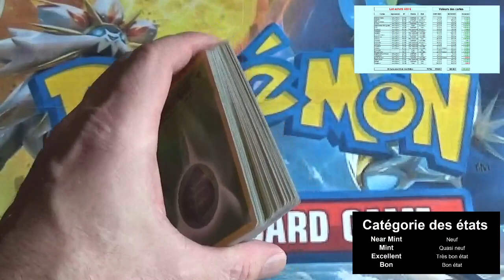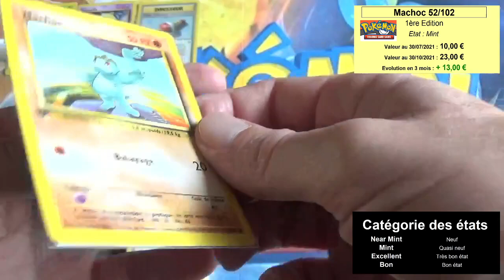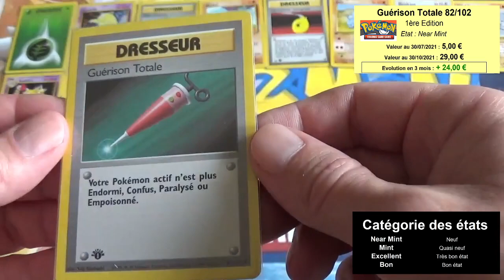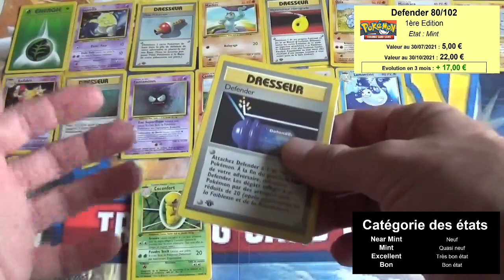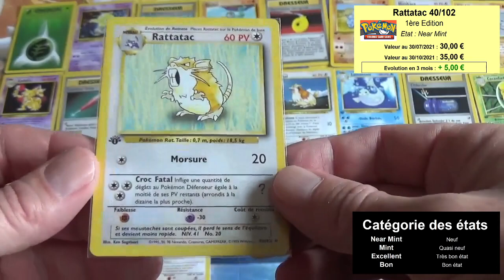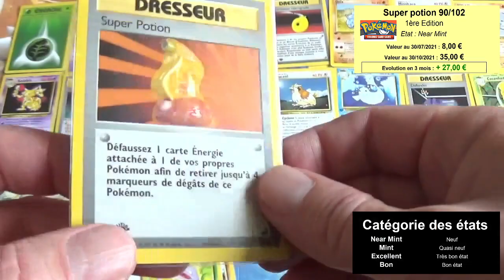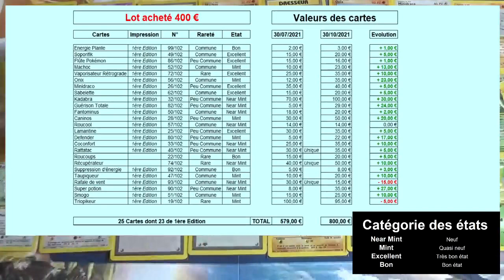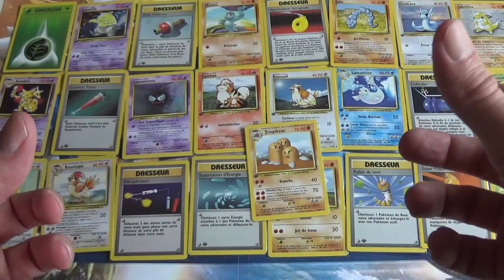Bénéfices et statistiques du lot de 25 cartes Pokemon du set de base acheté 400 euros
Quelle est la valeur du lot de 25 cartes Pokémon du Set de Base acheté pour 400 euros ?
Quelle était la valeur des cartes au moment de l'achat ?
Quelle est la valeur de ces cartes Pokémon 3 mois après ?
Est ce que ce lot de cartes Pokemon est un investissement rentable ?

Je vous présente en détail toutes les cartes de ce lot avec beaucoup de statistiques sur les cotations de chaque carte, leur évolution sur 3 mois et je termine la vidéo par un bilan chiffré de la valeur de ce lot au moment de l'achat et 3 mois après.